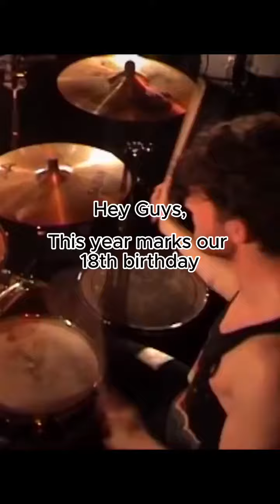Bella Regaz, E' tutto vero!! Quest'anno festeggiamo il nostro 18° compleanno e non potremmo essere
Bella Regaz,

E' tutto vero!! Quest'anno festeggiamo il nostro 18° compleanno e non potremmo essere più grati per tutte le cose incredibili che ci sono successe durante questi anni pazzeschi.
La musica ci ha portato in luoghi assurdi che mai avremmo visitato altrimenti, ci ha fatto conoscere persone bellissime in tutto il mondo.
Grazie per essere stati con noi in questo straordinario viaggio. ❤️

L'11 luglio festeggeremo duro!! 🤘
ROCKISH FESTIVAL a TORINO - @spazio211
Speriamo di vedervi tutti li e di brindare insieme a questi anni assurdi!! 🎂🎂🥳

Non vediamo l'ora di salire su quel Palco!🤘

Hey guys,

It's all true!! This year we celebrate our 18th birthday, and we couldn't be more grateful for all the incredible things that have happened to us during these crazy years.
Music has taken us to amazing places we never would have visited otherwise, and it has allowed us to meet wonderful people all over the world.
Thank you for being with us on this extraordinary journey. ❤️

On July 11th, we will party hard!! 🤘
ROCKISH FESTIVAL in TURIN - @spazio211
We hope to see you all there to toast these crazy years together!! 🎂🎂🥳

We can't wait to get on that stage! 🤘